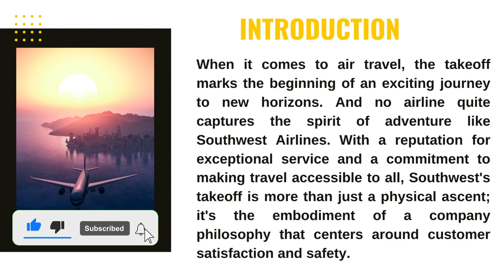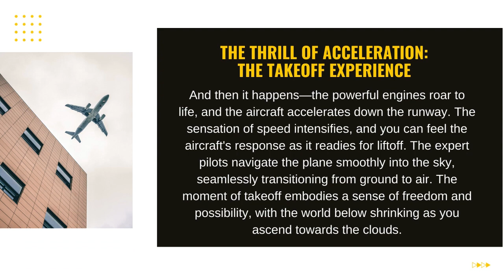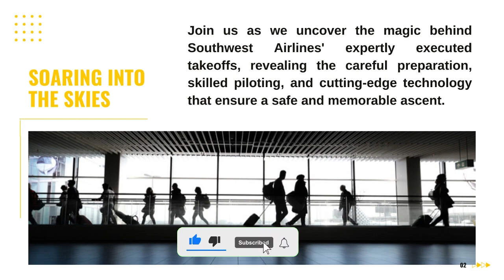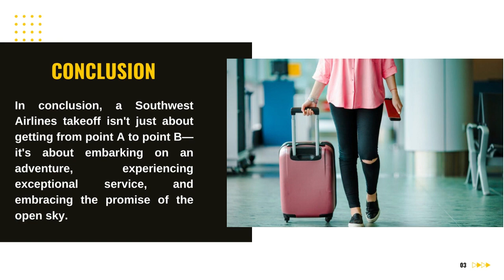Southwest Airlines Takeoff Experience | Cheap Flights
Experience the exhilaration of Southwest Airlines' take off like never before! Immerse yourself in the heart-pounding excitement as our video delves into the captivating journey from the runway to the skies. Discover the meticulous preparation, the powerful thrust of the engines, and the seamless transition into flight. Our detailed exploration showcases the expert piloting skills and cutting-edge technology that make Southwest's takeoff an awe-inspiring spectacle. Join us on a visual adventure that captures the thrill, precision, and wonder of each takeoff. From the initial acceleration to the breathtaking moment of liftoff, you'll gain a newfound appreciation for the skilled professionals and engineering marvels that ensure a safe and unforgettable experience. Get ready to embark on a virtual journey that will leave you amazed by the magic of Southwest Airlines' takeoff.

Unlock the thrill of anticipation as Southwest Airlines takes flight! Join us on a suspenseful journey as we delve into the captivating experience of takeoff. From the moment the engines roar to the exhilarating ascent, every second is a heart-pounding adventure. Immerse yourself in the suspenseful atmosphere as we explore the intricacies of Southwest's expertly executed takeoff. Get ready to embark on a visual voyage that captures the essence of the unknown, the excitement of soaring to new heights, and the promise of a remarkable journey ahead. This suspense-filled video unravels the magic behind each Southwest Airlines takeoff, leaving you on the edge of your seat and eager for more. Prepare for an immersive experience that will keep you engaged from taxi to liftoff, as we showcase the drama and anticipation that make each takeoff a thrilling spectacle.